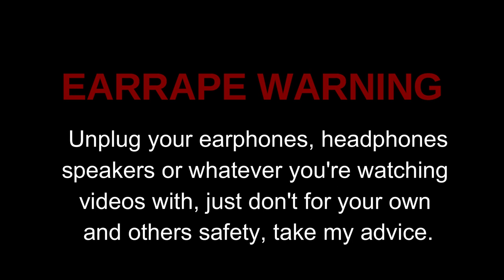Peppa likes grown-up music (BROJOB-TEENIE WEENIE)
Caution: Including nuclear earrape